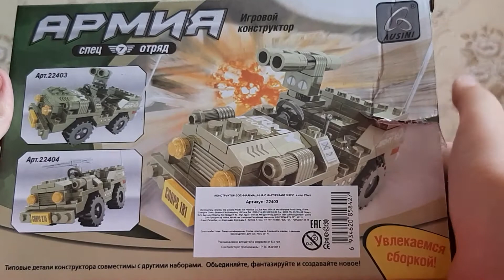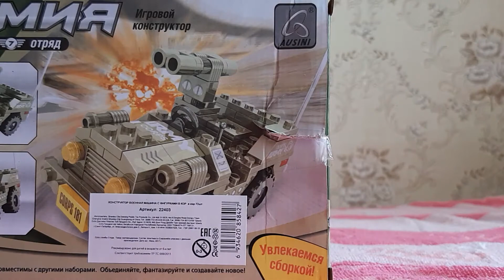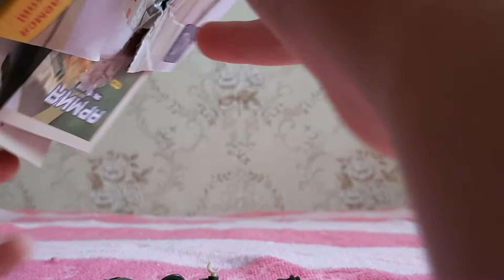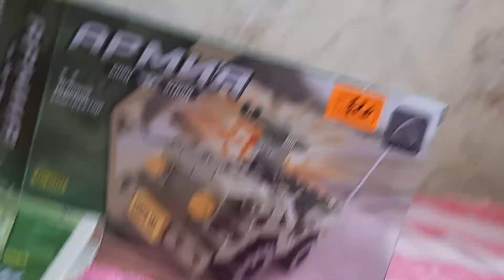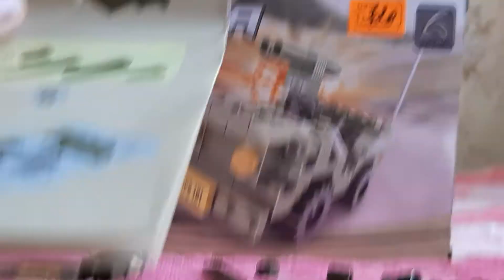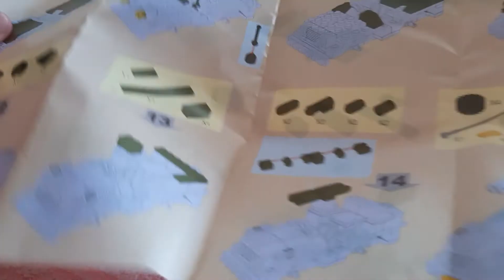Военная приемка#2 военый джип